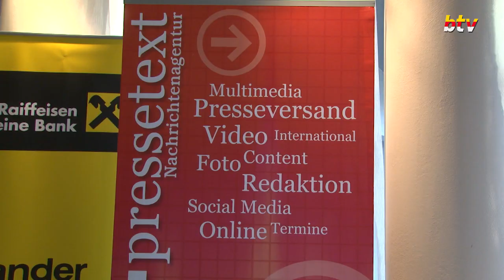Eröffnungsempfang Tourismusforum Europäische Toleranzgespräche 2019 Villach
Mit dem schon traditionellen Tourismusforum wurden die Europäischen Toleranzgespräche 2019 im Hotel Holiday Inn Villach eröffnet. In diesem Jahr stand die Frage der Gratwanderung von Touristikern zwischen notwendiger Wertschöpfung und Erhalt der Lebensqualität in Tourismusregionen im Mittelpunkt.

Für die Keynote konnte Nadine Scharfenort von der Freien Universität Berlin gewonnen werden, die zum Thema "Geld oder Leben: Was kostet die kulturelle Identität?" sprach. Im Anschluss diskutierten zwei Podiumsrunden über "Grund und Boden: Wem gehört Österreich?" und "Fremde Heimat: Wie weit darf Tourismus gehen". Zum Ausklang luden Landtagspräsident Reinhart Rohr und Villachs Stadtrat Harald Sobe zum Eröffnungsempfang.

Im Beitrag zu Wort kommen außerdem die Sozialwissenschafterin Brigitte Kratzwald, Superintendent Manfred Sauer, Kuratoriumspräsident Hannes Swoboda und PEN-Präsident Helmuth A. Niederle.